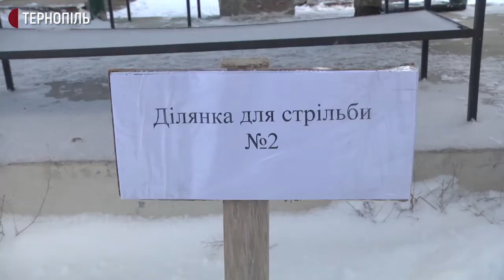Понад 100 осіб взяли участь у навчаннях з територіальної оборони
Понад 100 осіб взяли участь у навчаннях з територіальної оборони. Це –військовозобов’язані та резервісти з 10 районів Тернопільщини. Про це розповів начальник управління територіальної оборони оперативного командування “Захід” Андрій Войлоков